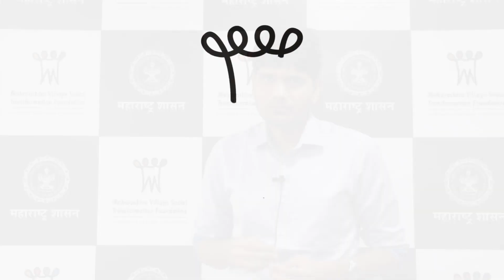Shri. Abhijeet Bangar, District Collector- Amravati, MVSTF Amravati Divisional Workshop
Shri. Abhijeet Bangar, District Collector- Amravati at MVSTF Amravati Divisional Workshop

Maharashtra Village Social Transformation Foundation (VSTF) is a section 8 company under Rural Development department of Government Of Maharashtra established for the convergence of development efforts between State Government and Leading Corporates in rural Maharashtra. Maharashtra Village Social Transformation Foundation (MVSTF) would act as a catalyst in creating a uniform and collaborative platform to enable socio-economic rural transformation.